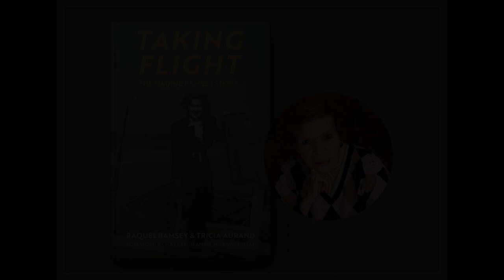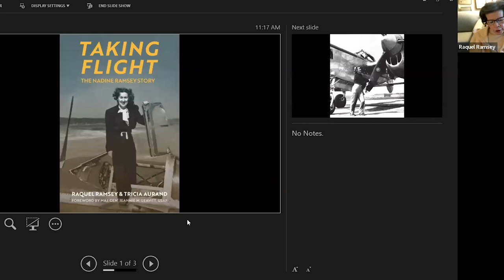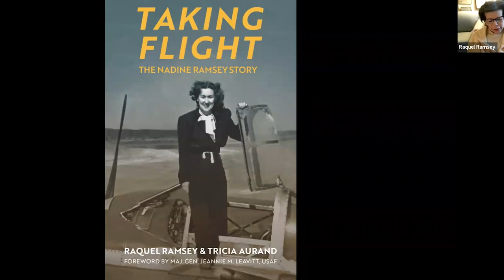"Taking Flight: The Nadine Ramsey Story"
In October 1944, Nadine Ramsey was 33, and she was flying the cutting-edge P-51 Mustang to New Jersey, its last stop before heading to the war in Europe. The irrepressible young woman from Wichita had long been determined to fly, and the gathering storm clouds of World War II had provided an unexpected opportunity. Nadine's inspiring story is of a girl from Depression-era Kansas who overcame tremendous challenges and defied convention to become an elite pilot—one of the few American women to fly fighter aircraft during World War II.

Becoming one of 1,102 women to join the Women’s Airforce Service Pilots and one of only 303 WASPs to take to the skies in military cockpits, Nadine transported aircraft to bases across the nation for use in the theaters of war. Disbanded in late 1944 to make way for male pilots and barred from piloting for commercial airlines, the WASPs spent the next three decades fighting to win veteran status.

Taking Flight: The Nadine Ramsey Story is a profile in courage of a woman who helped clear the flight path for today’s female combat and commercial aviators.

Raquel Ramsey, a retired teacher, is the widow of Nadine’s brother, Col. Edwin P. Ramsey, a decorated World War II hero, and the executive producer of his documentary, Never Surrender: The Ed Ramsey Story.